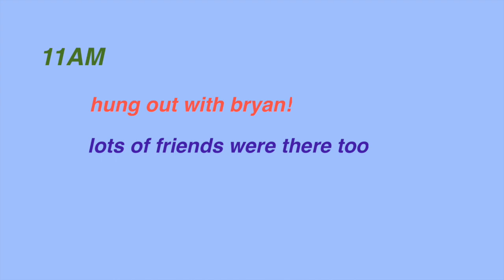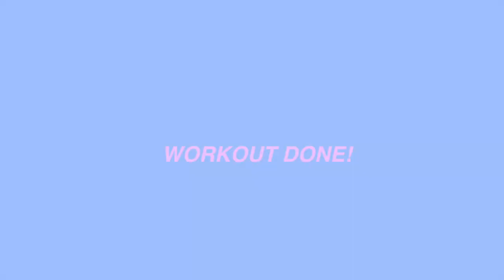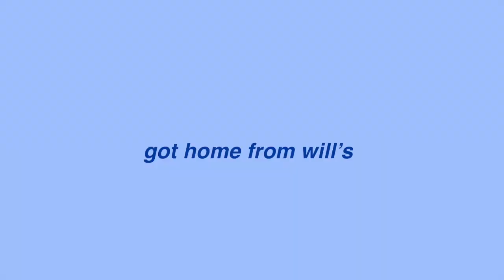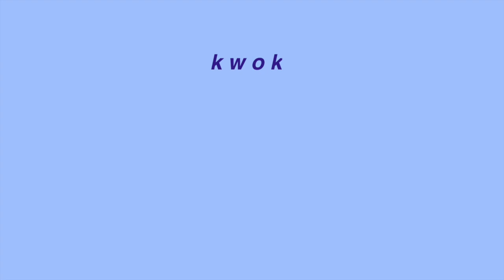a day in my life / oxford uni law student! 🍒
hiya!

it's kwok. welcome to a very productive and fun monday. i had a job interview, wrote a philosophy essay, and did some gymming and ballet, and cooked dinner at will's place, and proceeded to have the best sleep ever.

felt so full of LIFE after today, and i wish you good good vibes too.

hugs,
kwok xo

🎶MUSIC
sakura trees - saib
who babe - mtbrd
full moon rising (cover) - imaginary future
life is but a dream - engelwood & jeff kaale
summer love - panthurr

subs – 281